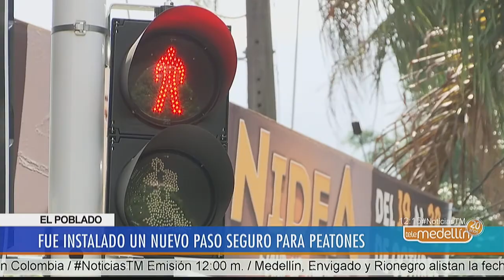Fue instalado un nuevo paso seguro para peatones [Tipo de Video] - Telemedellín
Este sábado 20 de octubre fueron entregados por la Secretaría de Movilidad nuevos pasos seguros para los peatones, esta vez en la Av. del poblado a la altura del Club Campestre.